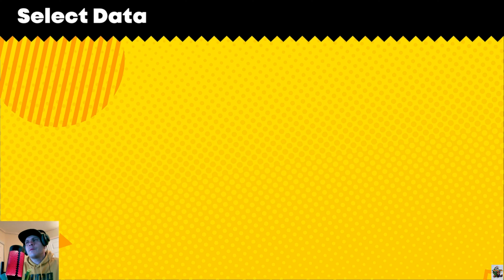Sonic Superstars Part 5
SONIC SUPERSTARS Full Gameplay with Sonic, Walkthrough of FULL GAME in 4K ULTRA  120ᶠᵖˢ
Sonic Superstars is a 2023 platform game developed by Arzest and Sonic Team and published by Sega.

Sonic Superstars is scheduled to be released for the Nintendo Switch, PlayStation 4, PlayStation 5, Windows, Xbox One, and Xbox Series X/S on October 17, 2023. It received positive reviews from critics.